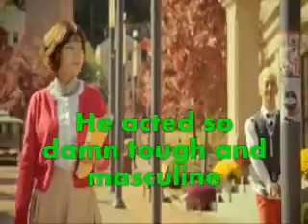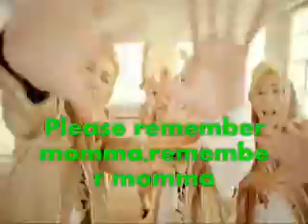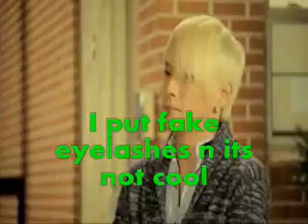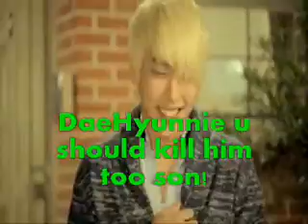B.A.P : Stop It (Parody) YongGuk is abandoning his children?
So the new Parody is UP! Its B.A.P  friggin great song Stop It.

Story : YongGuk is a widower with 3 sons. He started to abandoned his beautiful children after fell in love with his children's homeroom teacher. DaeHyun is HimChan's son, DaeHyun was the caused of their mother's death. How to stop their daddy from hittin on their teacher ? LOL!

Its only a parody, support B.A.P, im freaking love them ! Enjoy!~